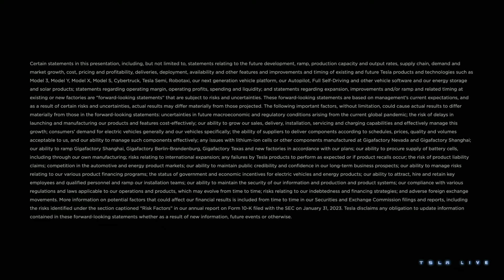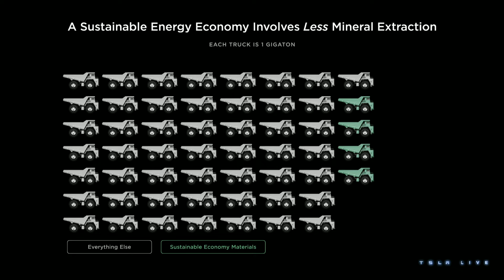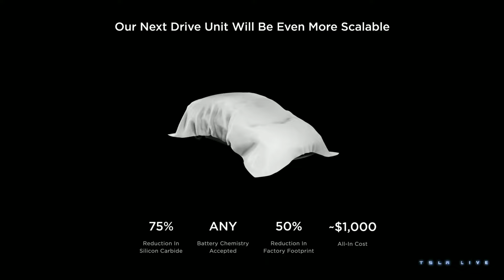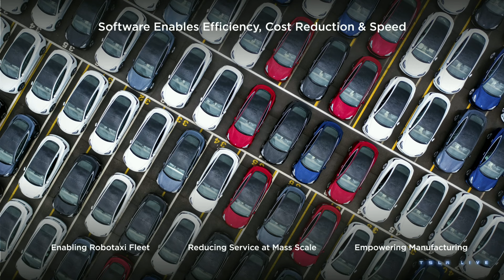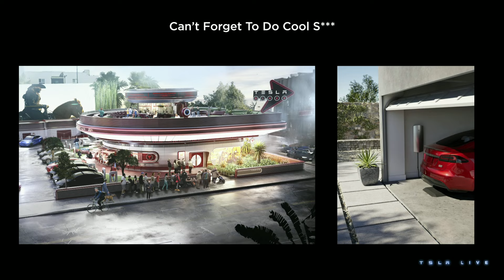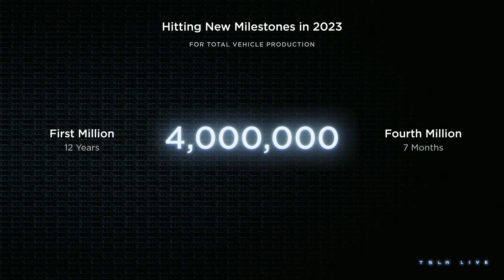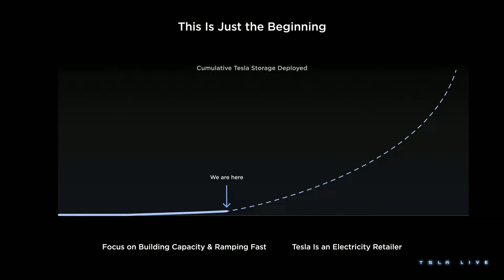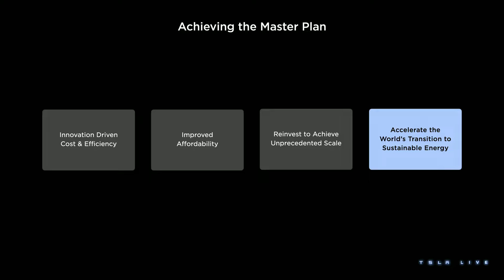2023 Investor Day | Tesla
We plan to host Tesla's 2023 Investor Day on March 1, 2023. Our investors will be able to see our most advanced production line as well as discuss long term expansion plans, generation 3 platform, capital allocation and other subjects with our leadership team.

0:00:00 - Preshow
0:11:15 - Intro

Part 1 | Master Plan 3
0:13:24 - Master Plan 3

Part 2 | Executing Master Plan 3
0:40:21 - Vehicle Design with Franz Von Holzhausen & Lars Moravy
0:52:43 - Powertrain with Colin Campbell
1:01:17 - Electronic Architecture with Pete Bannon
1:09:53 - Software with David Lau
1:20:18 - Full Self-Driving with Ashok Elluswamy
1:30:12 - Bot Update with Elon Musk and Ashok Elluswamy
1:35:35 - Charging with Rebecca Tinucci
1:44:04 - Supply Chain with Karn Budhiraj & Roshan Thomas
2:05:05 - Manufacturing with Tom Zhu & Drew Baglino
2:18:15 - Energy with Drew Baglino & Mike Snyder

Part 3 | Impact at Tesla
2:31:15 - Impact  with Laurie Shelby and Brandon Ehrheart
2:37:50 - Financials with Zach Kirkhorn

Q&A
3:03:24 - New Gigafactory Location Announcement
3:05:20 - Q&A